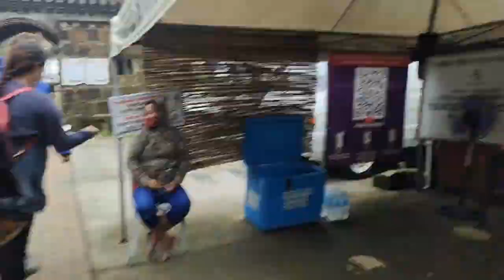Visiting Palace In The Sky ~ Tagaytay while in Covid-19 alert level 3 Elmers Vlogg